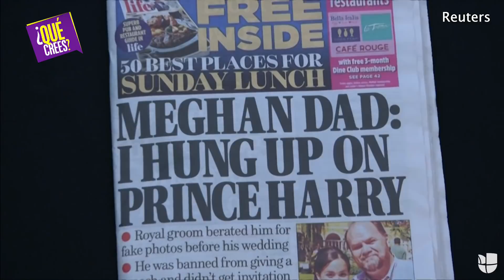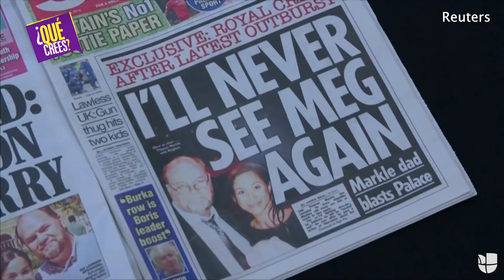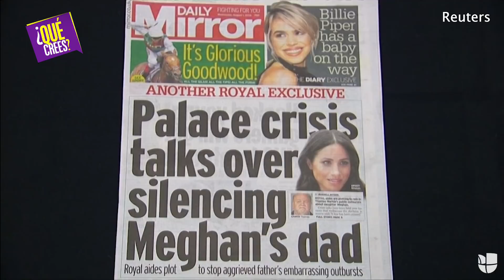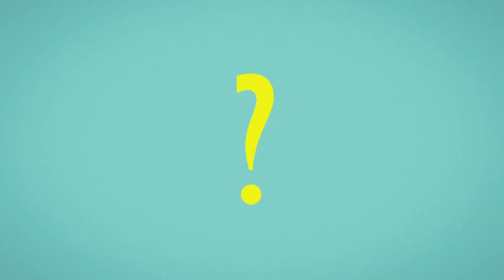El padre de Meghan Markle la sigue embarrando con la familia real | Qué Crees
Thomas Markle, padre de la duquesa de Sussex confesó que tuvo una fuerte discusión con el príncipe Harry sobre las fotos de paparazzi que salieron a luz día antes de la boda.